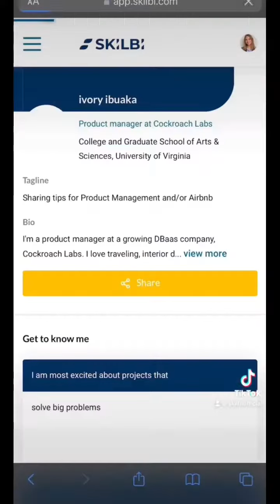How to Use the Skilbi Platform! 2